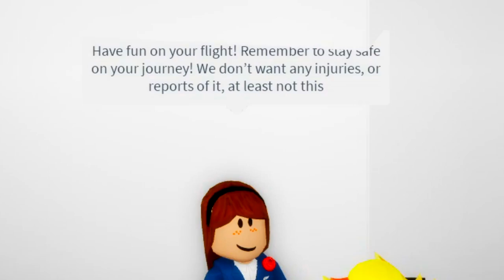Can We Survive The AIR PLANE CRASH in Roblox BROOKHAVEN RP!! (Story)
Can we save the world from a zombie apocolypse by finding chemical X in roblox brookhaven RP?? Find out in todays Robloc brookhaven rp Roleplay video!! ZOMBIE OUTRBREAK or ZOMBIE APOCOLYPSE!!

🛒 Hottest Merchandise!!